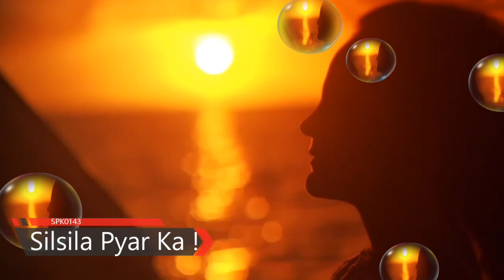भाभियों को पटाने का एक आसन तरीका spkmotivation spkpscology | Love Master